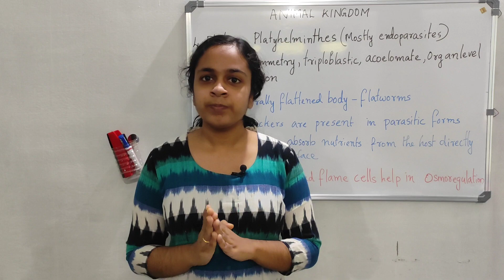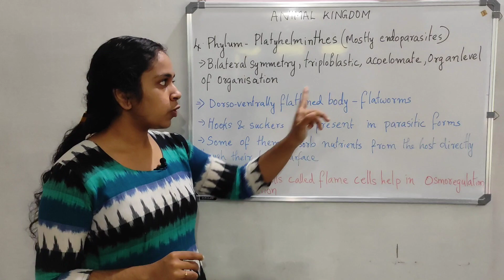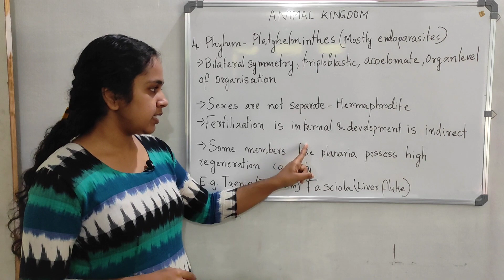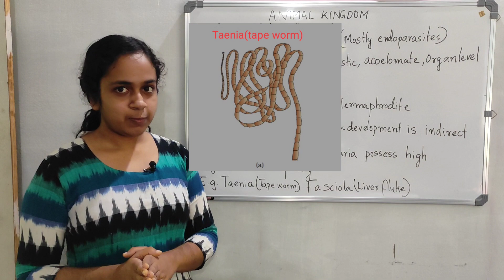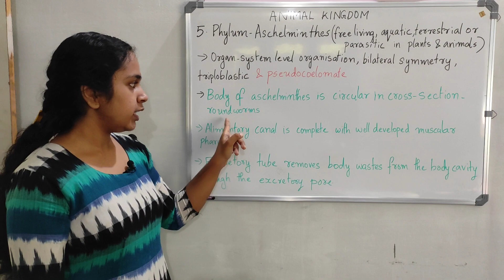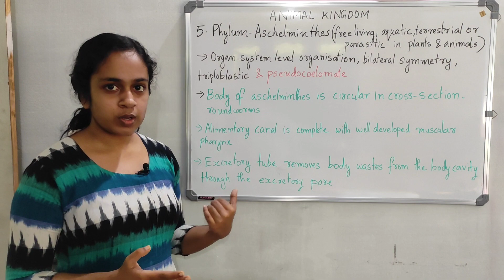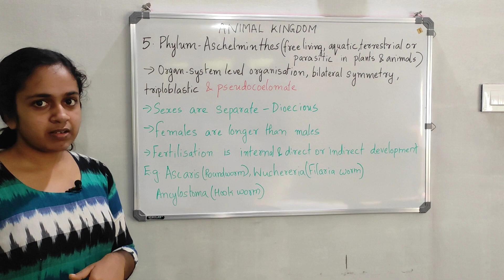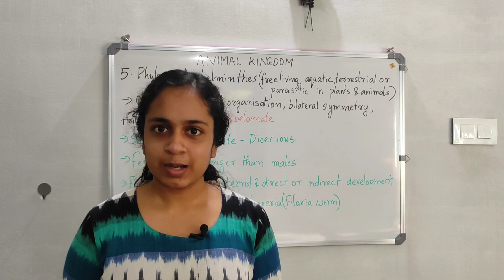Animal kingdom part-4|| plus one science class||watch biotutor for high marks